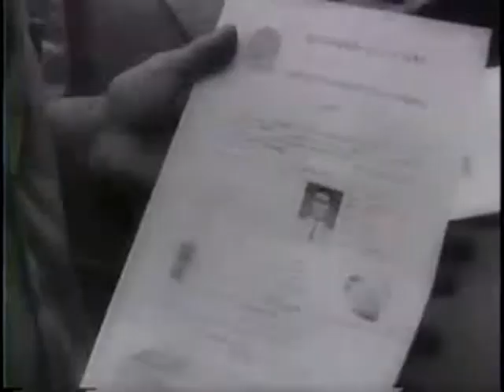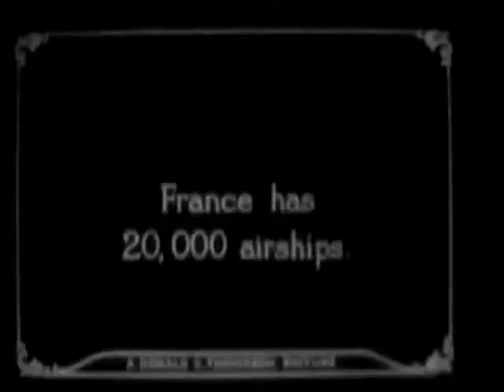Stickbug - Sailing By The Moon. 199x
.. from the legendary  "no label" live LP